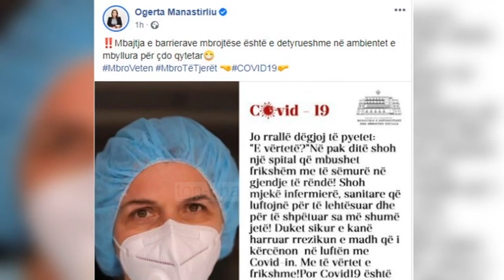Top News - Mjekja-vendosni maskat/ Spitali po mbushet me të sëmurë’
Mjekja e spitalit universitar “Shefqet Ndroqi”, Loreta Bica u bën thirrje të gjithë qytetarëve që të vendosin maskat, çka ajo e cilëson si një nga masat më efikase për të parandaluar përhapjen e Covid 19. Mesazhi i mjekes është shpërndarë në rrjetet sociale nga Ministrja e Shëndetësisë Ogerta Manastirliu.
“Jo rrallë dëgjoj të pyetet: E vërtetë? Në pak ditë shoh një spital të mbushet frikshëm me të sëmurë në gjendje të rëndë! Shoh mjekë, infermierë, sanitare që luftojnë për të lehtësuar dhe për të shpëtuar sa më shumë jetë. Duket sikur e kanë harruar rrezikun e madh që i kërcënon në luftën me Covid-in.
Me të vërtetë e frikshme. Por COVID-9 është armik shumë i dobët, nëse e luftojmë të gjithë bashkë! Ju lutemi mbroni jetët tuaja dhe jetët tona, thjeshtë duke vendosur maskën. Së bashku mund dhe do t’ia dalim”, bën thirrje mjekja Loreta Bica.